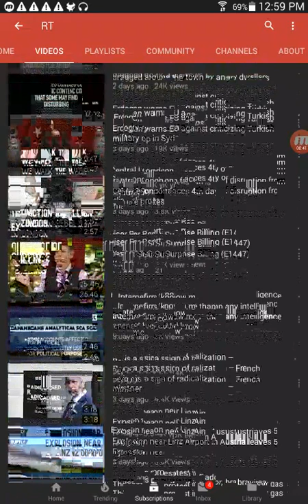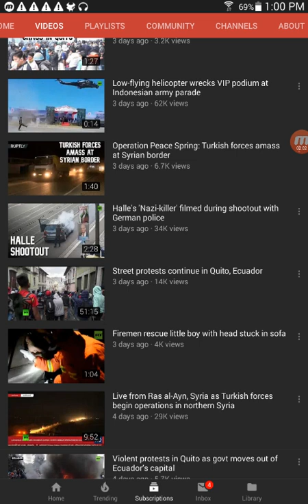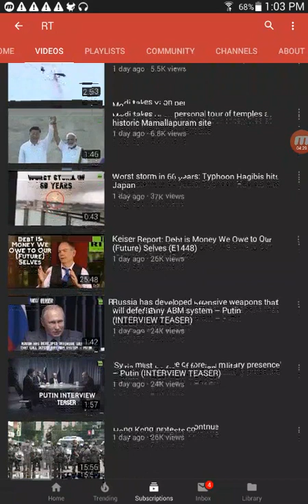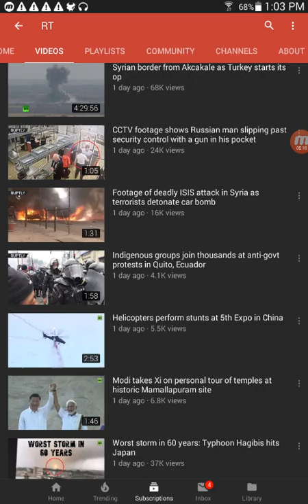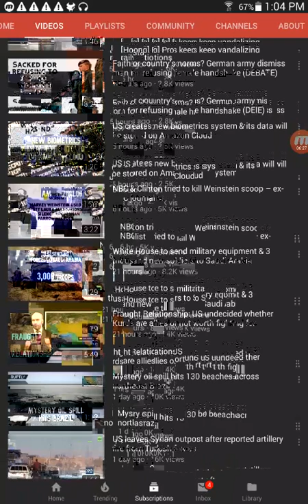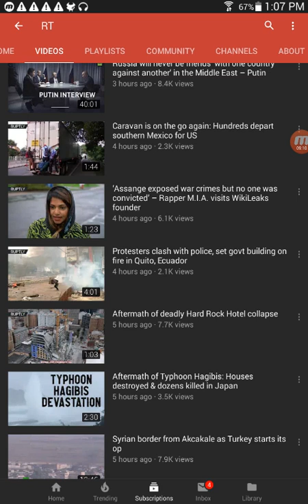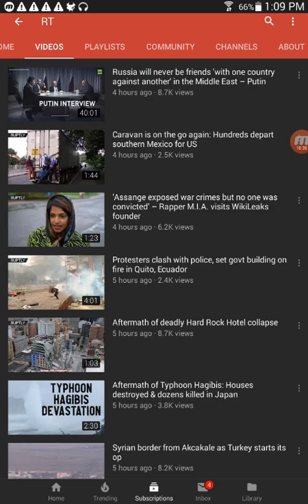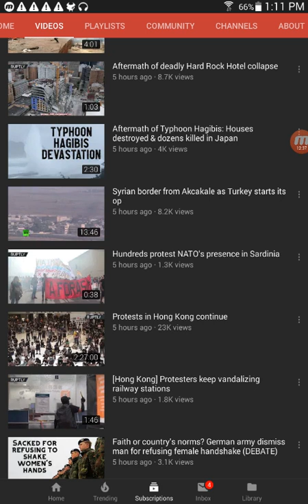The world on edge